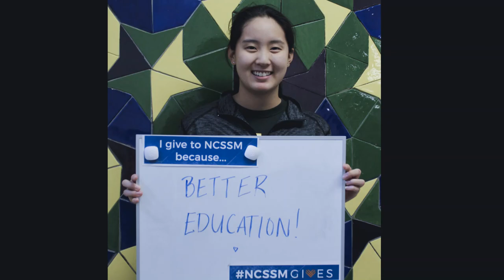Giving Tuesday 2018 Thank you!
Students share why they give to NCSSM. The final results from Giving Tuesday 2018 are shared.